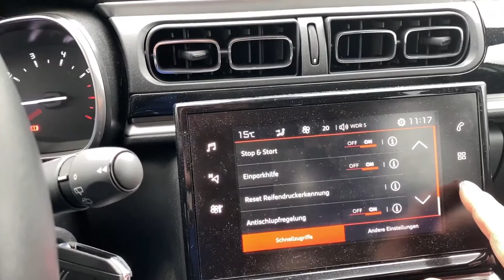Citroen C 3 Luftdruck Reset